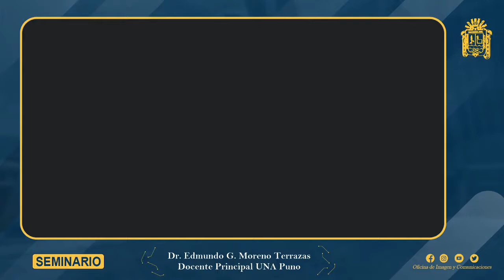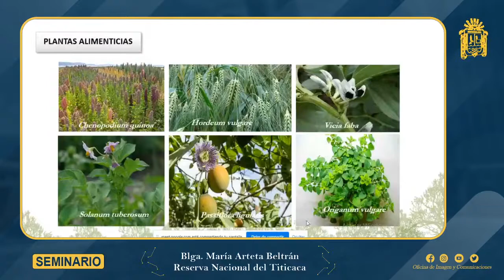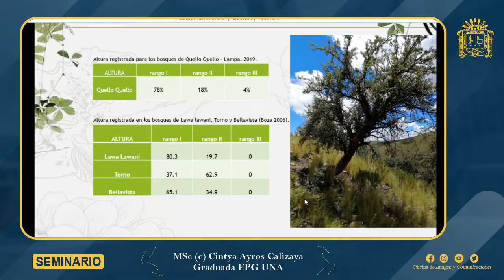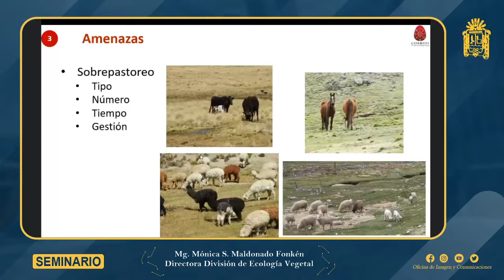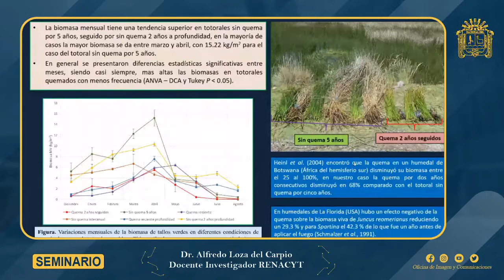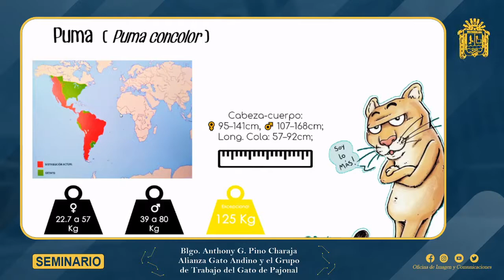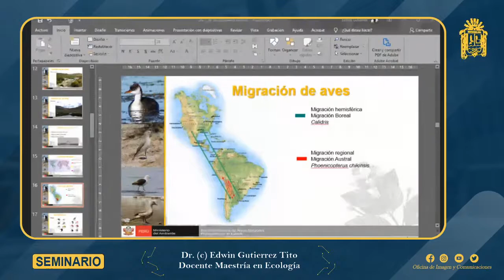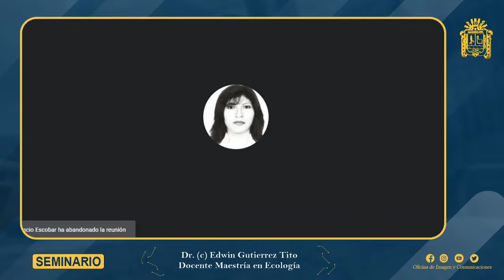👉 I Seminario Virtual de Investigaciones en Ecología y Medio Ambiente. ✅